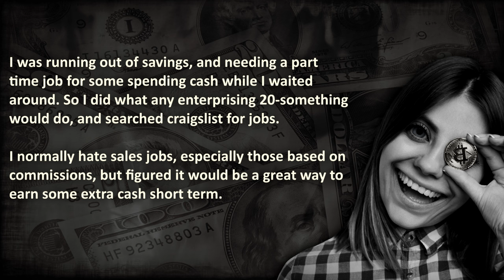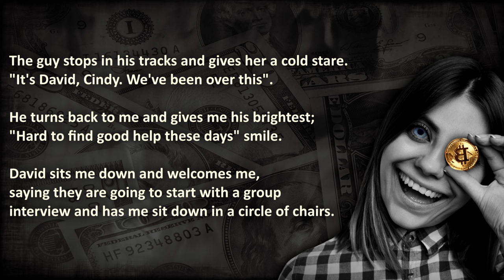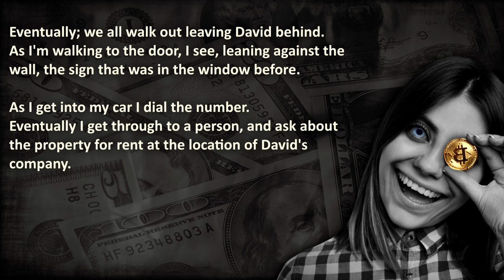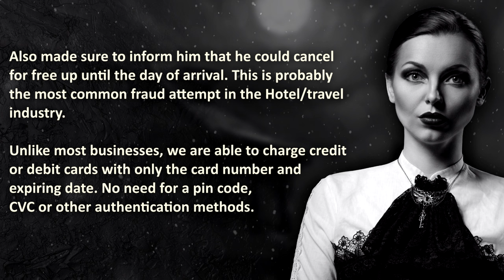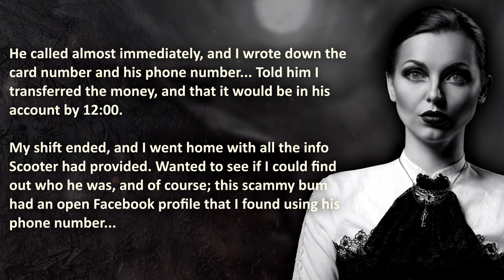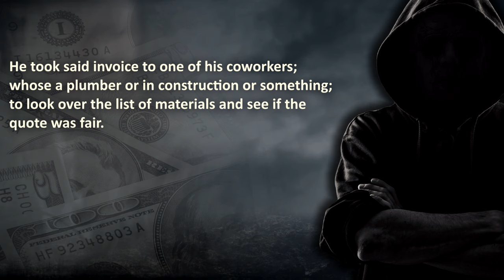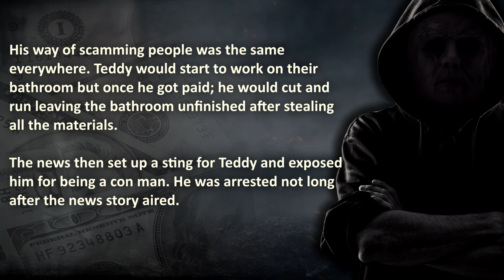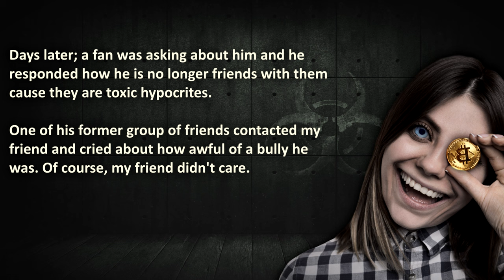Scammer Revenge Stories | Pro Revenge | Business Revenge #15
Scammer Revenge Stories from Pro Revenge, in which scammers get caught, exposed and worse...

00:00 – "Introduction"
01:21 –  “Mr. Ponzi” – Pyramid Scheme scammer gets exposed...
08:53 –  “Spare Time to Jail Time” –  Bored employee puts focus on sending Credit Card Scammer to prison…
14:11 –  “Scammy Teddy” –  Scammer tries to rip of client, but exposed by the local news…
17:19 – “Art Thief” – Art scammer doesn’t believe in copyright, but receives payback nonetheless.

🔥 WARNING: Scammer Payback is achieved in EVERY one of these True Revenge Stories, therefore it may be stressful or upsetting to Scammers.

The Royal A.I. Community does advocate maturity and level-headedness before getting a scammer exposed yourself, or going for scammer payback after they got to your bitcoins. These stories are shared, so you don't have to resort to Pro Revenge like in these stories that actually happened!